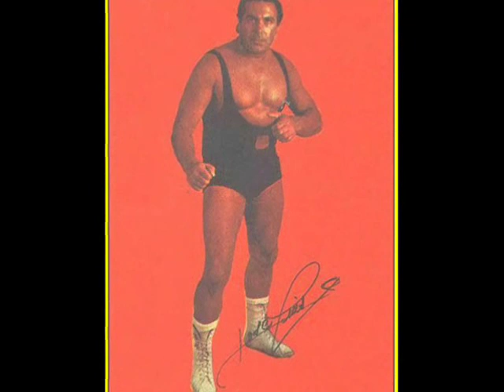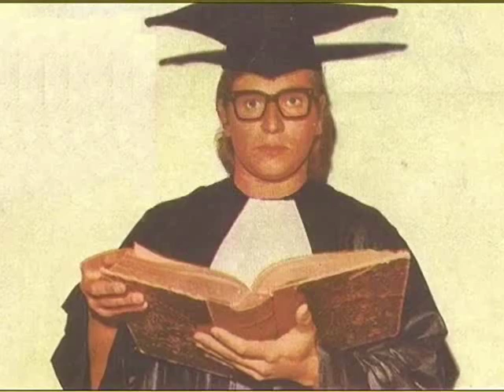TITANES EN EL RING 1972 73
Todos los personajes de las temporadas 1972 y 1973